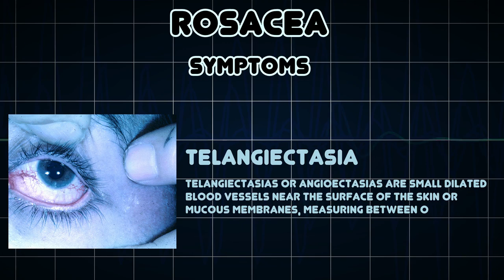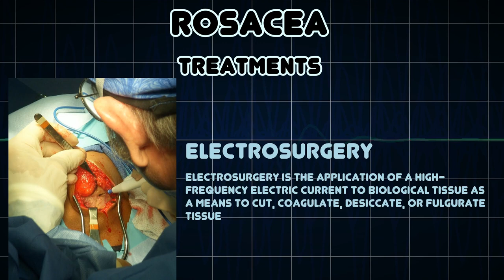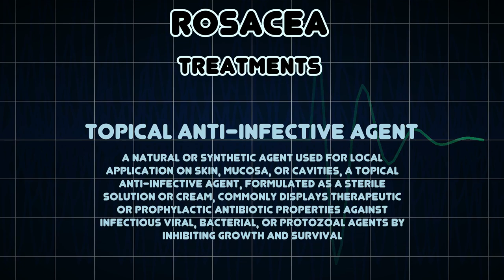Rosacea (Medical Condition)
Symptoms, risk factors and treatments of Rosacea (Medical Condition)

Rosacea is a chronic condition characterized by facial erythema and sometimes pimples